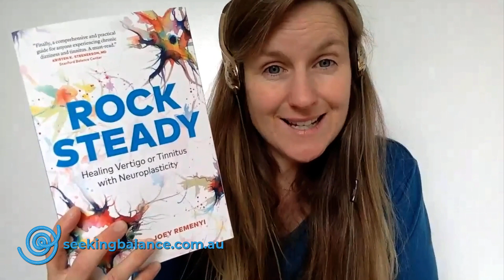Tinnitus Medical Definition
Joey Remenyi from Seeking Balance International talks about the medical definition of Tinnitus.

The definition of tinnitus is that it's a sound that we hear within the head or within the ears, you may hear it in one ear or two ears, but it's a sound that nobody else can hear because it's internally generated. So tinnitus sounds are variable. For some people, it might be a ringing tone, a buzzing tone, a roaring sound, a clicking sound, a squashing, popping. Honestly, it could be any form of sound. Tinnitus could be a mechanical sound coming from moving parts within your body around your jaw, your inner ear bones, or your eustachian tube or your sinuses, or the tinnitus sounds could be more of a neurological sound, which is like a static sound or a shh sound or a cicada sound that is coming from very active biology within your body that you're able to hear.

Tinnitus will not hurt you, tinnitus is normal. Nine in 10 people are aware of their tinnitus and can hear it when they're in a quiet environment. Only three to 30% of people are very bothered by their tinnitus or it's having a very debilitating, impactful, stressful impact on their life. But the good news is it's reversible. So if the tinnitus has become an anxiety-producing event, therefore, making it more intense, louder, more prominent, more present more often, tinnitus is reversible. And that actually is regardless of whether you have hearing loss. So people with normal hearing can experience their body sounds and have tinnitus. And people with very poor hearing and huge amounts of hearing loss can have no tinnitus. So it's not directly related to hearing loss, although some people with hearing loss will say that they noticed new ear sounds, which makes sense when their hearing changes. So basically, they're hearing the mechanics of their body differently when there's hearing damage.

If you're struggling, learn how you can take your life back by starting your own healing journey with one of our self study programs: